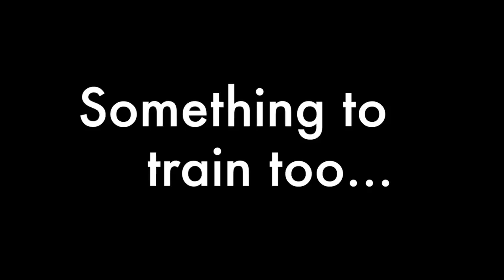Mount Teide Descent 2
Something to turbo train to! A video of the ride from Papillon restaurant to Arafo from my latest trip to Tenerife in September